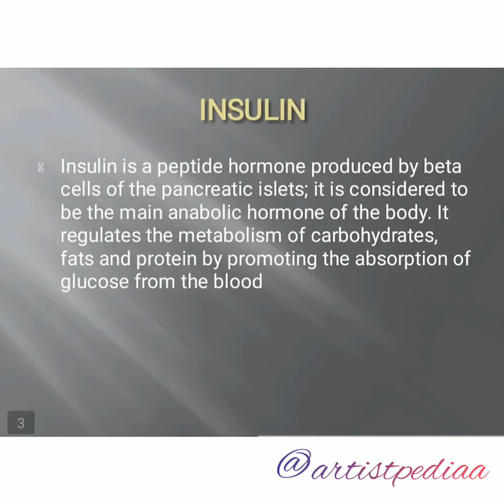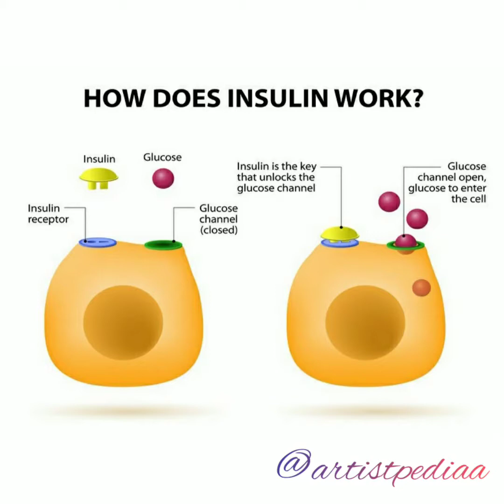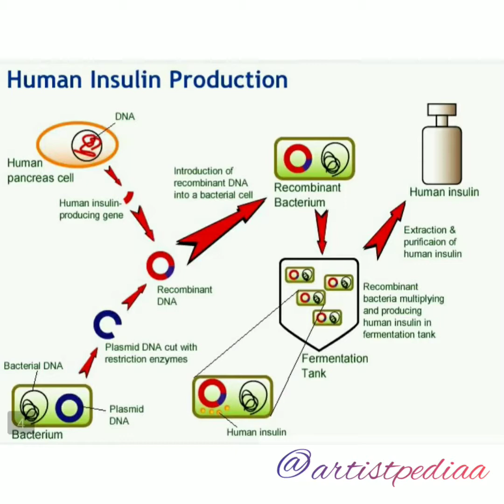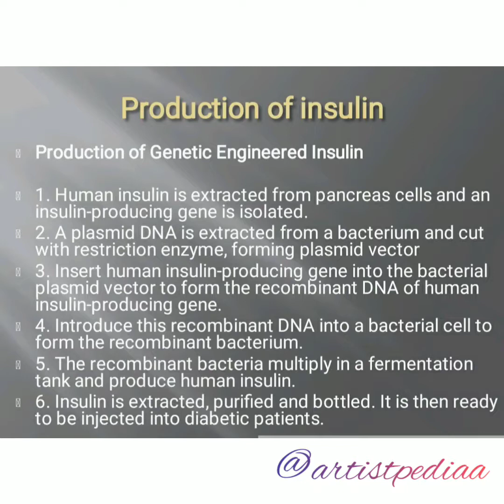Insulin production by rDNA tech| Tamil| Biofreak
Insulin production by rDNA tech explained in tamil🧪🧫🌡️🧬

Biofreak Tamil is my new channel where i upload only Biology related videos.
Here is the link for the channel.

Thankyou.